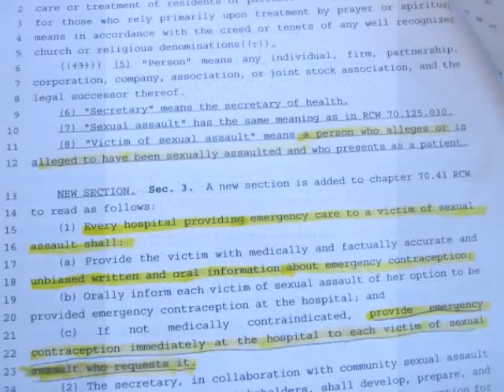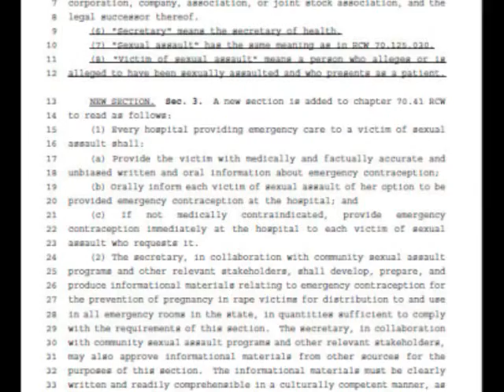A Matter of Conscience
In 2002, the Washington state legislature passed a law that would require all hospital emergency rooms to provide emergency contraception (aka: the morning after pill) to victims of rape.  Physicians, nurses and other heal care professionals who work in emergency rooms are now required to violate their conscience, formed by their professional, ethical, moral and religious views.  Dino Rossi voted for the bill.